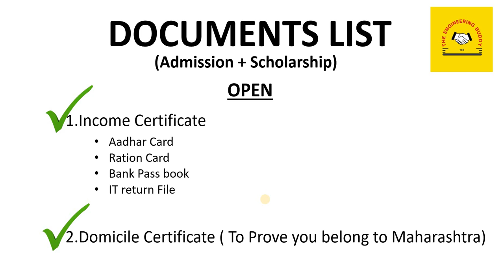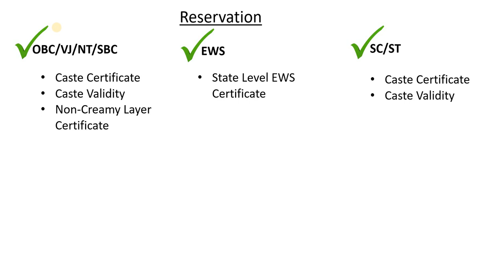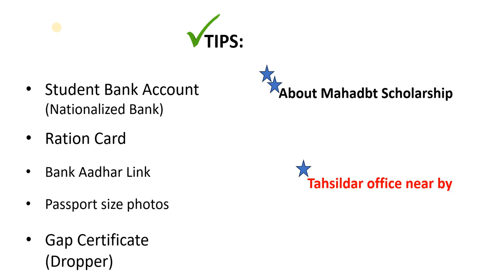DOCUMENTS Required for Engineering Admissions 2023 - Maharashtra, MHTCET Engineering Counselling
This video covers List of Documents required for admission after MHTCET,
All Documents are explained in video- Engineering Counselling Begans

📌Important Video:-